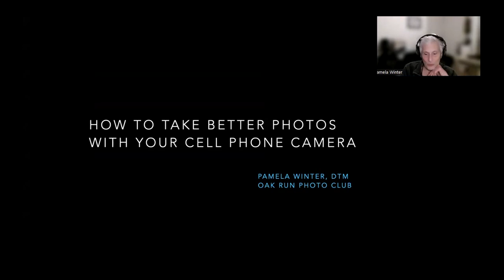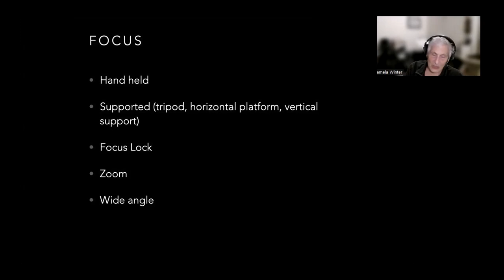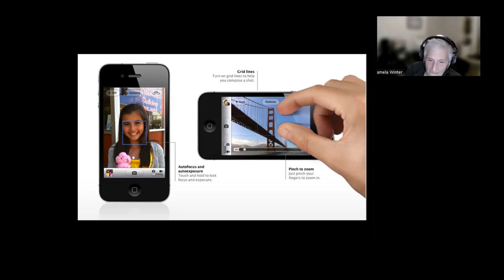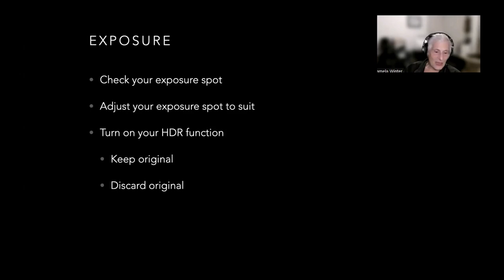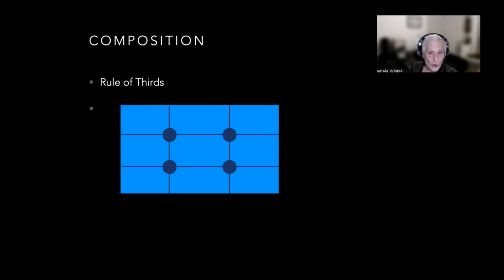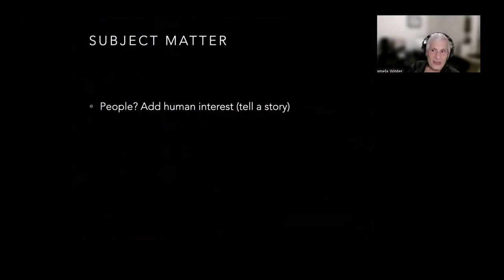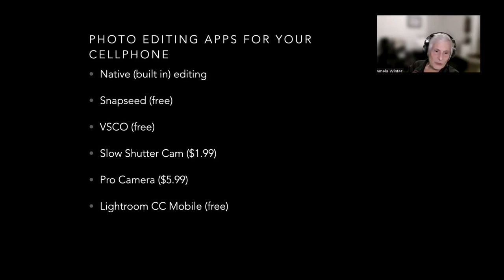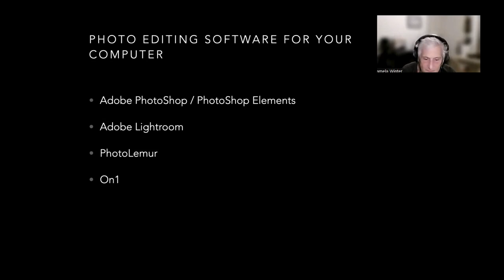Smartphone Storytelling: How to Take Great Mobile Photos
In this PRM Forum segment, Past District 83 Director Pamela Winter, DTM shares tips on taking award-winning photos with your smartphone.